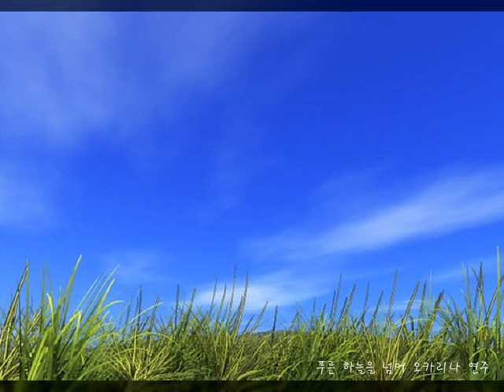푸른 하늘을 넘어 오카리나 연주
노무라 소지로 푸른 하늘을 넘어 오카리나 연주 [AC key]